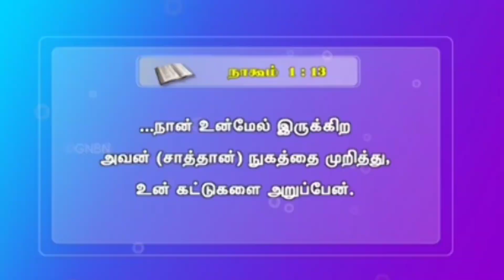bro. Mohan c Lazarus tell about, this month promise message